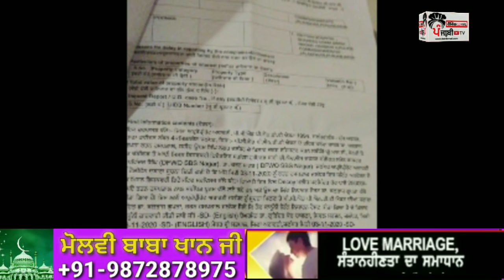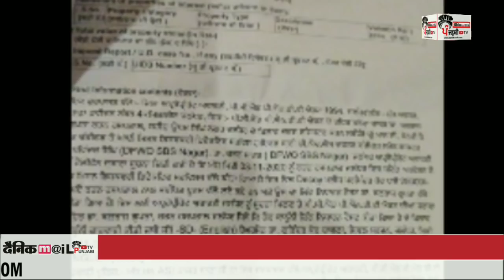Jalandhar ਦੇ ਇਸ ਅਸਪਤਾਲ ਚ ਭਰੂਣ ਜਾਂਚ ਕਰਨ ਵਾਲੇ ਡਾਕਟਰ ਨੂੰ ਛੱਡ ਰੇਡ ਕਰਨ ਵਾਲੀ ਟੀਮ ਹੀ ਚਕ ਲਿਆਇਆ ਡਿਪਟੀ